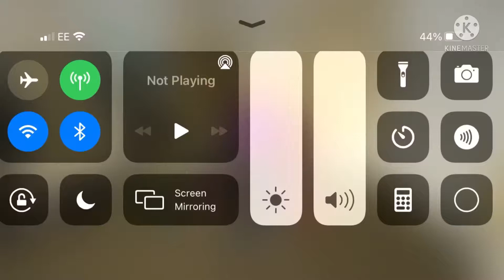Coolboys Christmas Eve! Christmas special